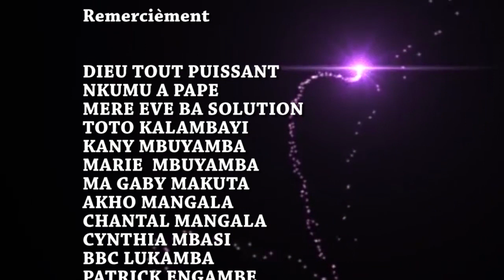GAG: LES AVANTURES DE MOLOKAI DE PAPA WEMBA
AVEC LAVA, NADA, MAVIOKELE, COQUETTE, MARIE JEANNE, SUPREME, NKELA, ...